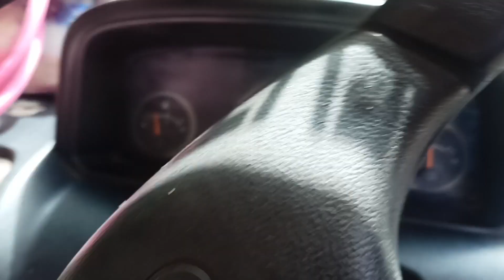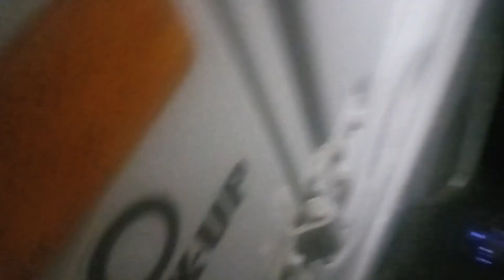बारिश के दिनों में हमें क्या-क्या दिक्कतें हुई, यह सब भी आज ही होना था